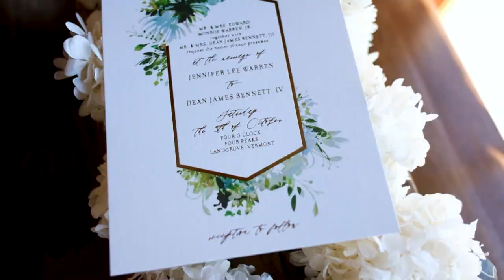Jennifer + Dean's Four Peaks Vermont Wedding Film Teaser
Been on Tik Tok a little too long today? How about checking out a gorgeous autumn wedding in Vermont? Jennifer + Dean tied the knot at the beautiful Four Peaks in Weston, VT last October.

Wedding Film: Sixpence Productions
Venue: Four Peaks, Weston, Vermont
Officiant: Annmarie Alexander-Kramer
Photography: Anne-Marie Photography⠀⠀⠀⠀⠀⠀⠀
Wedding Dress: Emma & Grace Bridal Studio⠀⠀⠀⠀⠀⠀⠀⠀⠀
Wedding Planner: Evelyn Makes Magic
Florist: Hybl Fannin Design
Makeup: Jennifer Perellie Makeup
Hair: Misty Haskell
Caterer: Vermont Farms Catering
Bridal Party Dresses: The Dessy Group